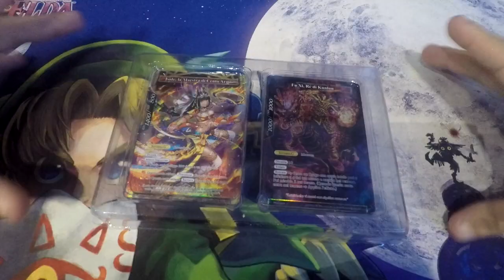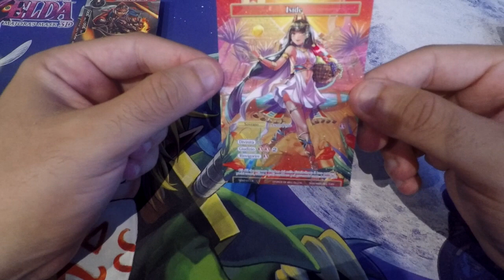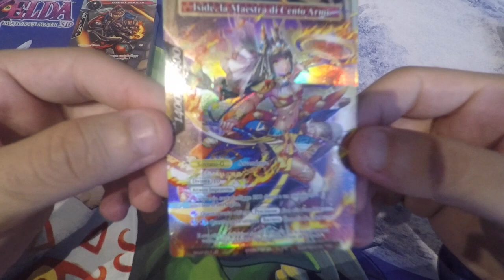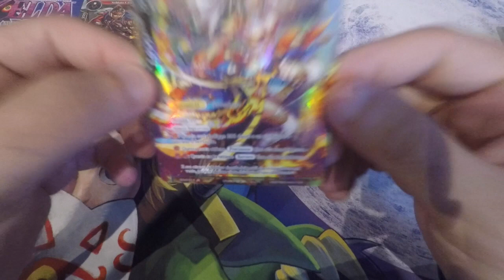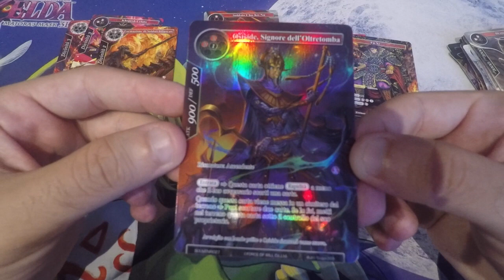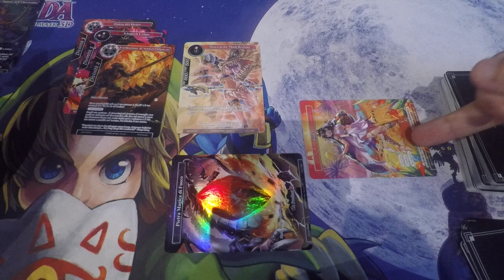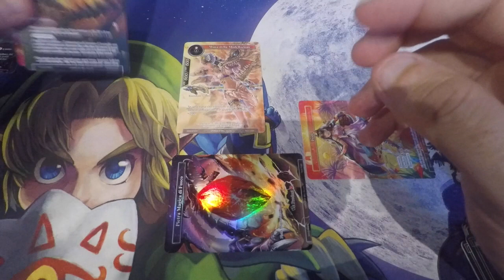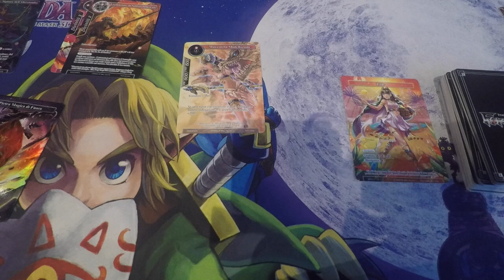FORCE OF WILL #1: Introduzione + Apertura mazzo rosso.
Il gioco è davvero davvero molto bello, spero che vi possa almeno incuriosire tanto da farmi portare un secondo video! Lasciate la vostra opinione nei commenti :D

Hai dei soldi da buttare? Donali a me per supportare la mia stagione